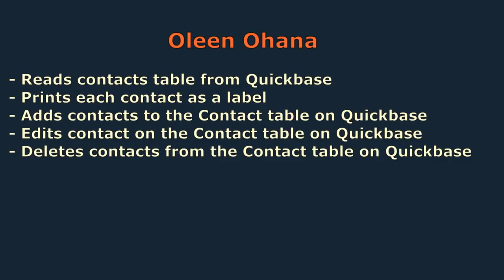Brother Hackathon 2022 Mini #4 - Oleen Ohana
Mini-Hack #4 for Brother Hackathon 2022

Reads contacts table from Quickbase
Prints each contact as a label
Adds contacts to the Contact table on Quickbase
Edits contact on the Contact table on Quickbase
Deletes contacts from the Contact table on Quickbase